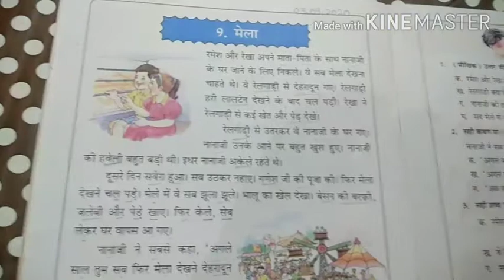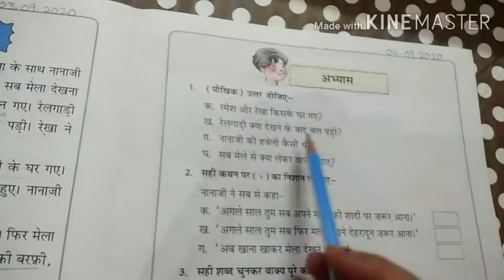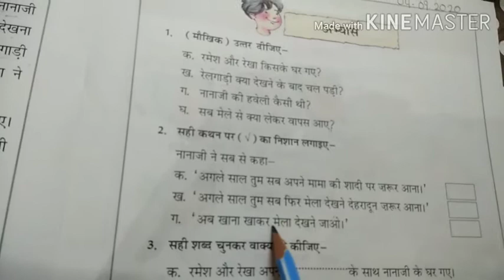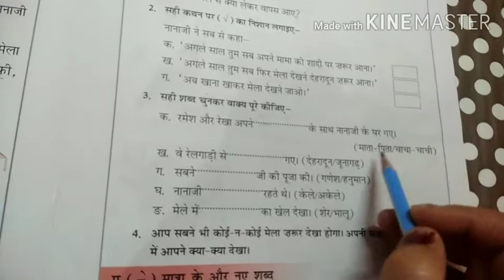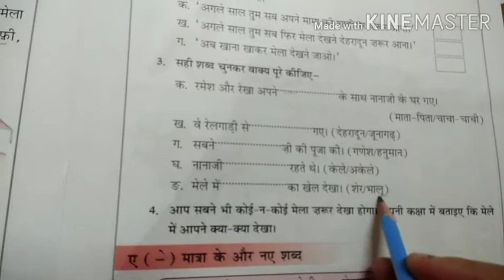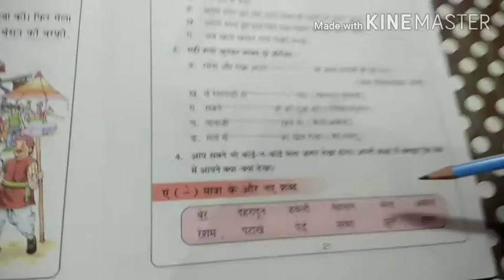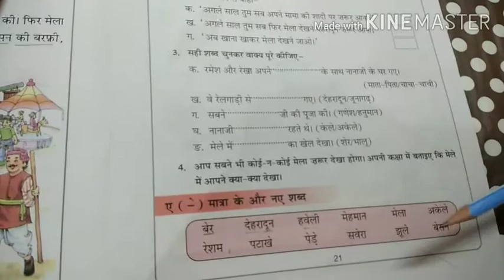Class-1st Subject-Hindi Topic:L-9(Book work)